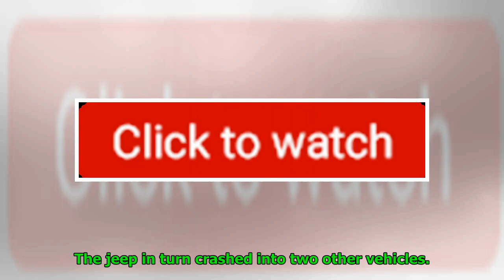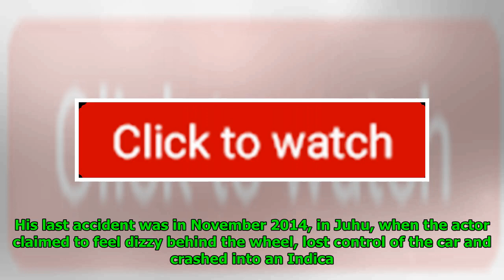Mumbai: TV Actor Siddharth Shukla Held For Oshiwara Car Crash